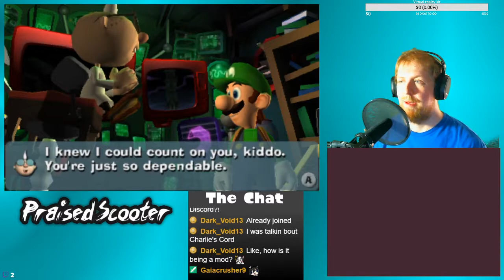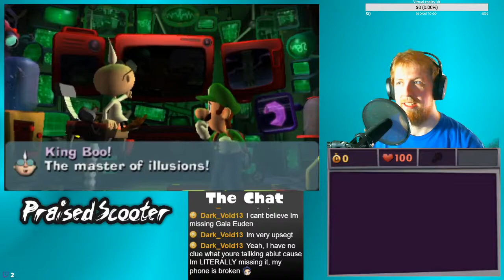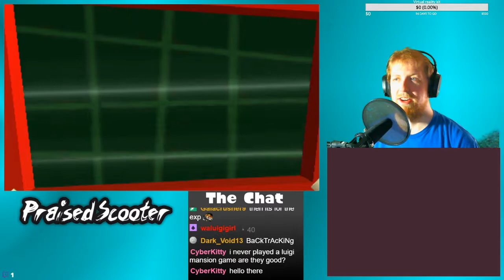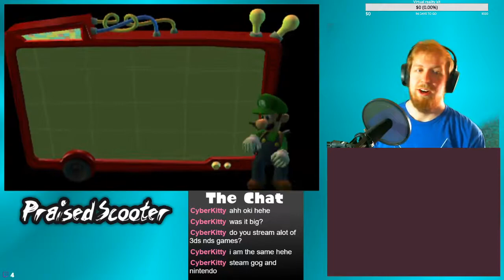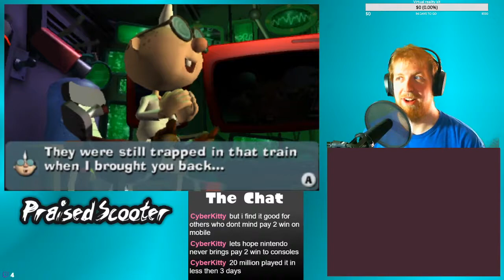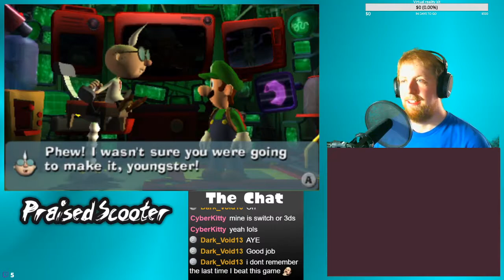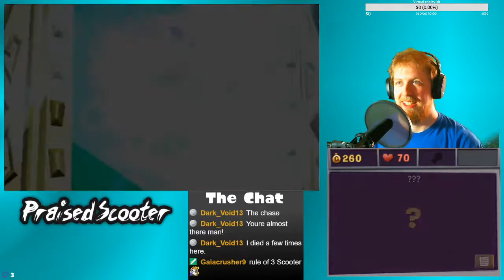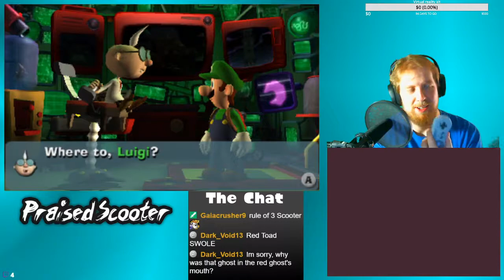Luigi's Final Mansion - 9/28/2019